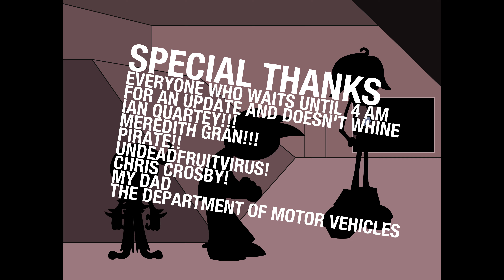Bonus Stage Episode 79: "Ryaconning"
Thanks to the help of George Lucas, Rya becomes a fully human woman. Joel and Phil are helpless to intervene.